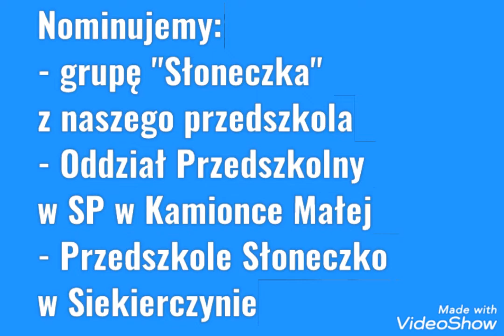challengeniebieskiemotyle2021 - Grupa Skrzaty